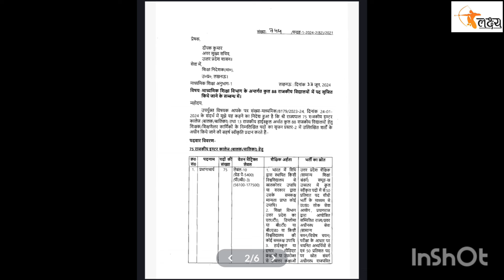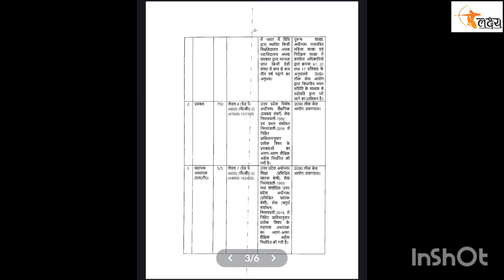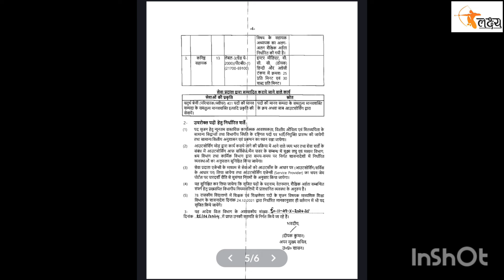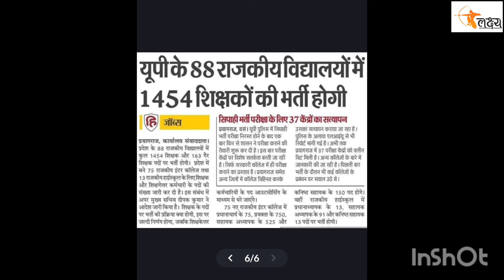Uttar Pradesh New Teacher Recruitment 2024 ।। 1454 पदों पर आयेगा भर्ती का नोटिफिकेशन ।।